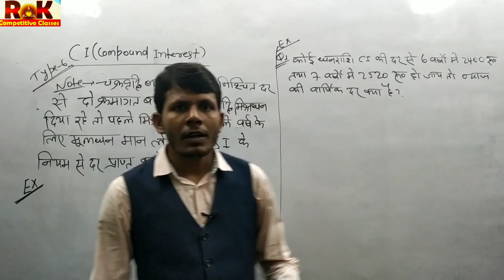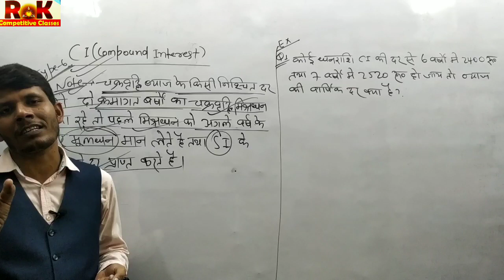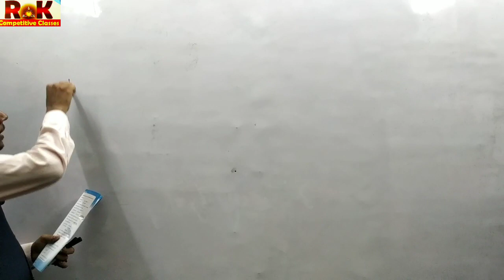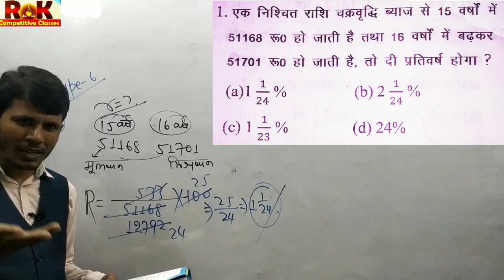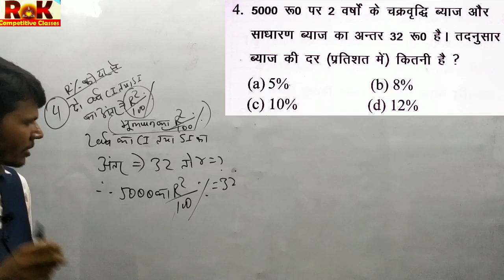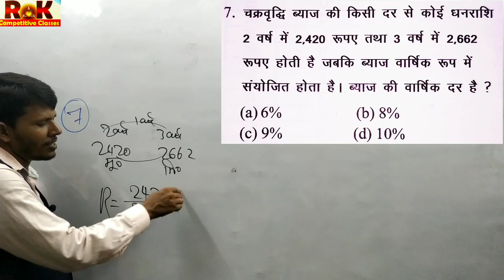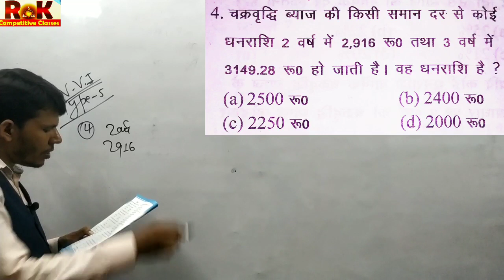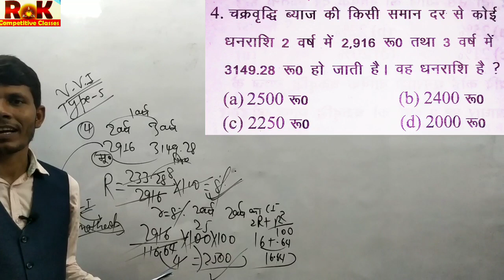Compound interest Type-6, hot trick by RK Sir